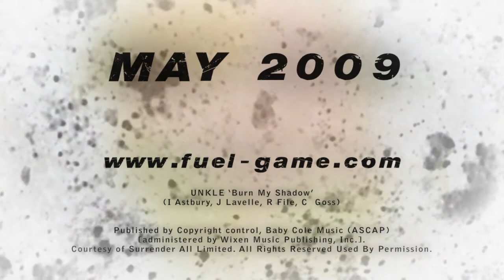Vídeo inédito com cenas in-game do FUEL